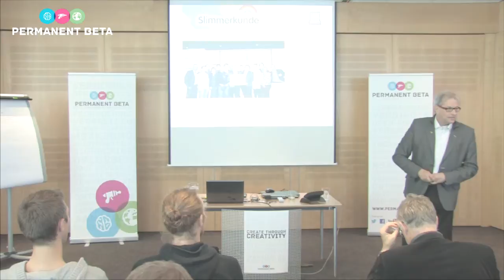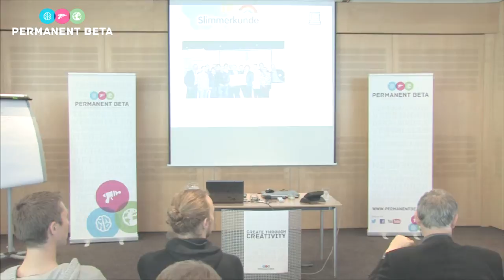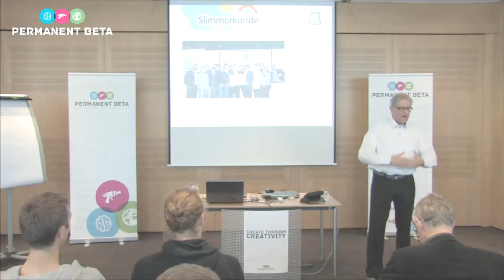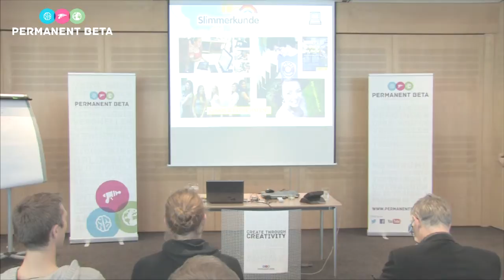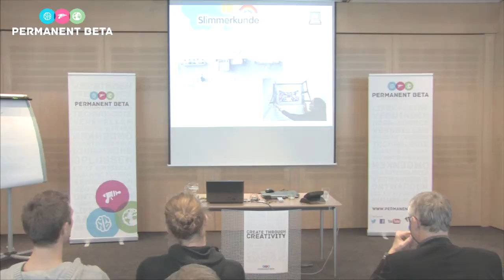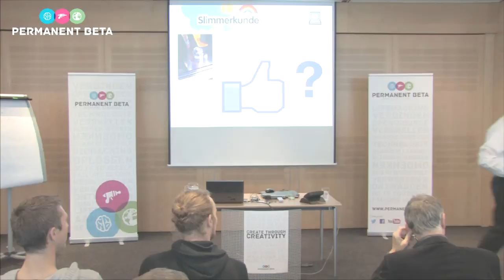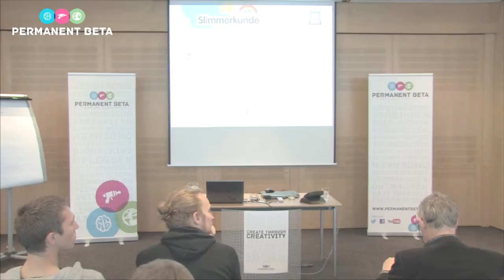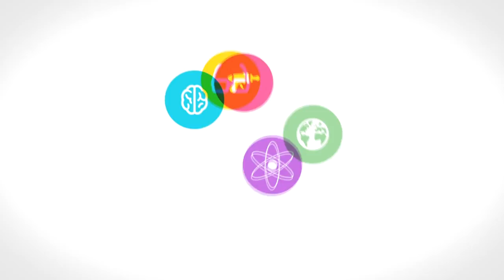Permanent Beta - Tjeu Seveerens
TJEU SEVEERENS

Tjeu Seeverens is creatief leider van een TalentenAcademie voor docenten én leerlingen voor 9 VO-scholen in Zuid-Limburg en lid Raad van Toezicht van de Stichting i-bèta, die o.a. een tweejaarlijks toonaangevend festival voor de creatieve industrie organiseert en TEDxEutropolis (voor de Euregio Hassel-Aken-Heerlen-Luik). Tevens bedenker van Slimmerkunde, een uitgave die via crowdsourcing tot stand is gekomen en o.a. gaat over slimme tools die je bij je studie en werk kunt inzetten. Bij Permanent Bèta gaat hij dieper in op de uitdagingen waar ons onderwijs voor staat en wat daarbij de crossverbanden met het bedrijfsleven (kunnen) zijn.